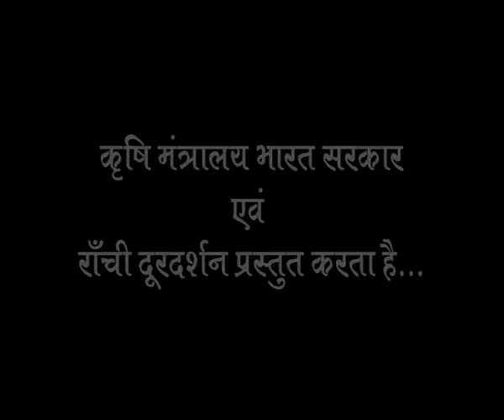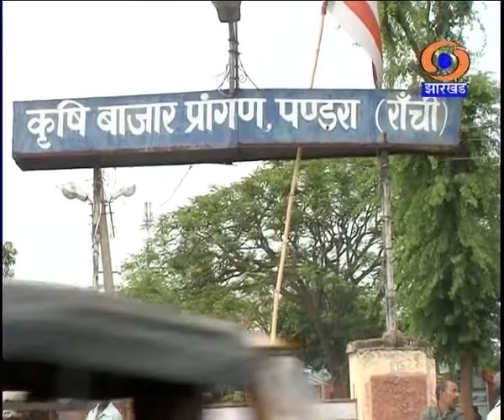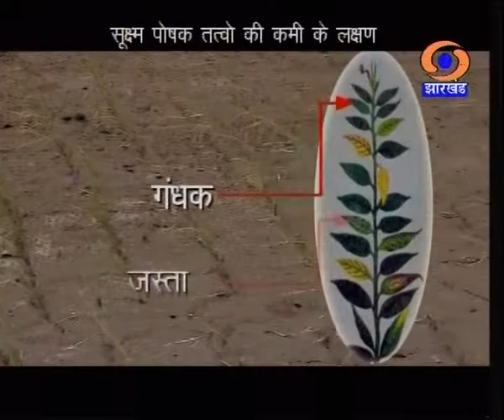कृषि दर्शन राँची 04 दिसंबर 2014 जीवंत फोन इन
१   कृषि समाचार,मंडी समाचार और मौसम से सम्बंधित जानकारी
२  गेंहू  की वैज्ञानिक खेती और प्रभेद का चुनाव